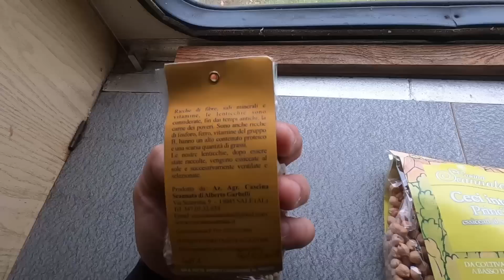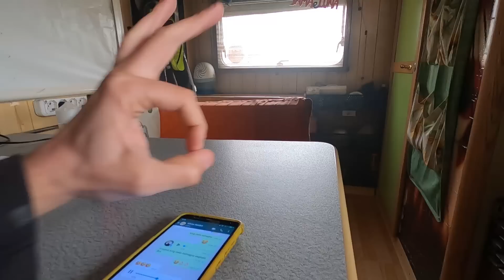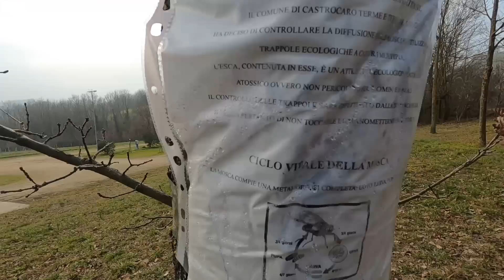In CERCA del Nuovo CAMPER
Troviamo il Camper al Bro.
Un ringraziamento speciale a Marco Faccio da Me

Vuoi Supportare il mio Viaggio BRO?